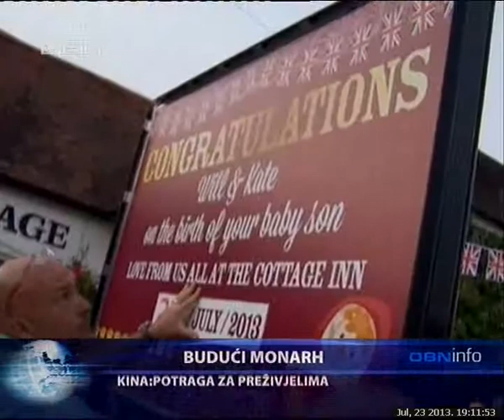OBN INFO 23 07 13 2